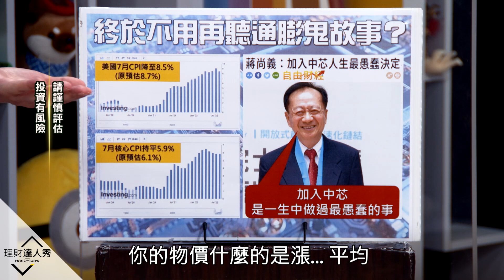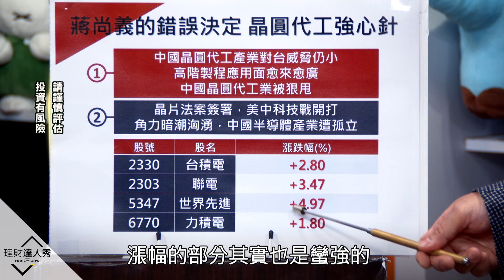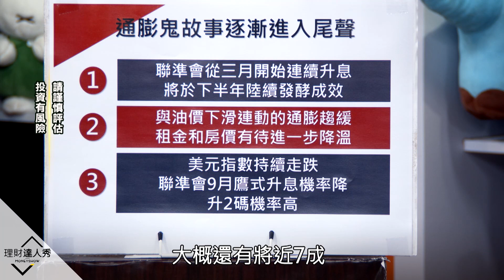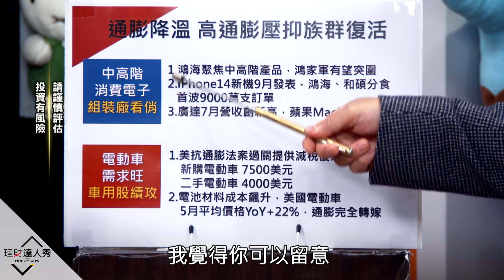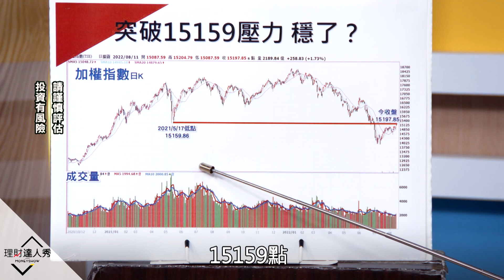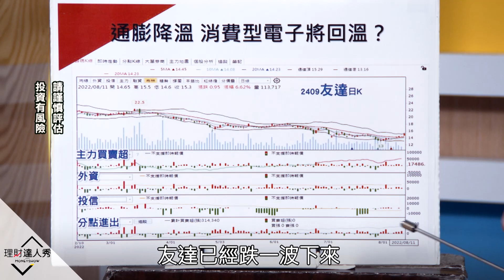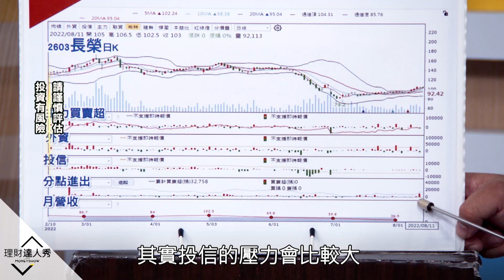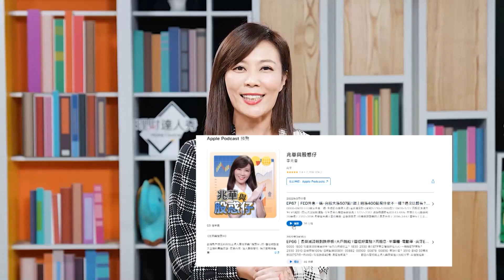【理財達人秀】蔣尚義認錯加入中芯 台積更強？通膨受害股變受惠股！大戶卡位高殖利率填息？｜李兆華、馮志源、權證小哥《理財達人秀》2022.08.11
看我這編：通膨高點過了嗎？

(00:12)通膨高點過？受害股變受惠 籌碼大戶回來！3類股打底！
(02:35)蔣尚義錯誤決定凸顯台積好 中美角力 台晶圓代工更穩？
(06:49)3理由安心 未來通膨不再衝 油、新車下滑 9月2碼機率高
(19:37)通膨降溫 主力大戶浮出水面！鎖定10%高利股+成本降溫股